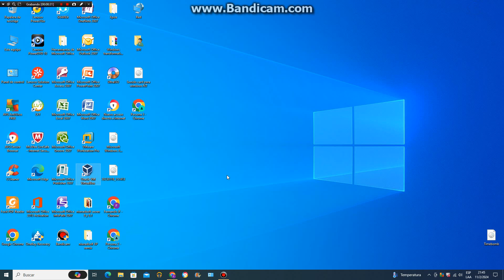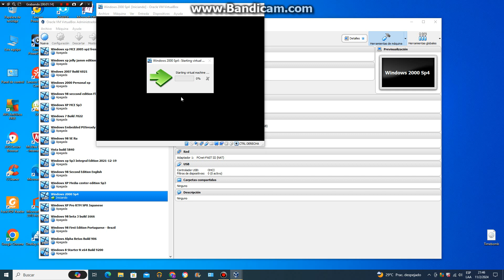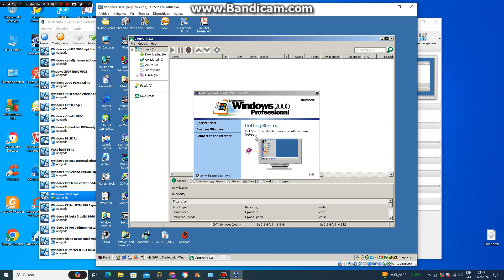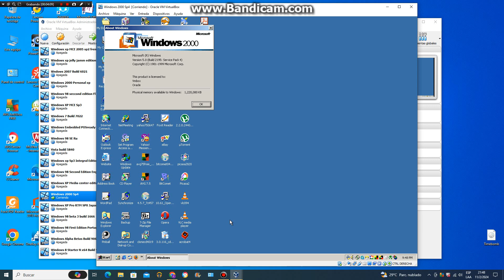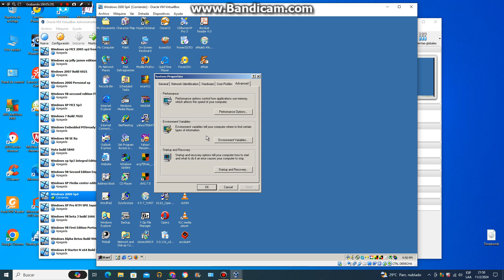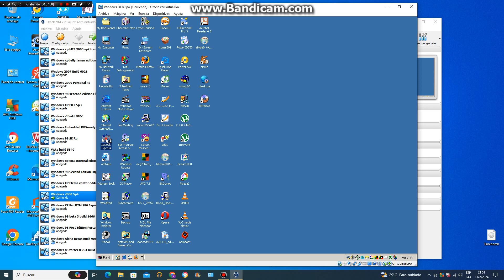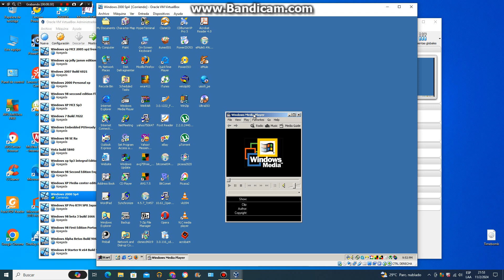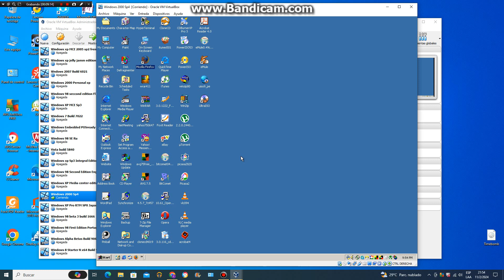Windows 2000 Professional Sp4 2003 English US en virtual machine parte 1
Windows 2000 Con Sp4 2003 Compilación 2195 lenguaje ingles lanzado en 17 de febrero de 2000 y sp4 26 de junio de 2003 en maqina virtual Oracle VM Virtualbox 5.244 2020